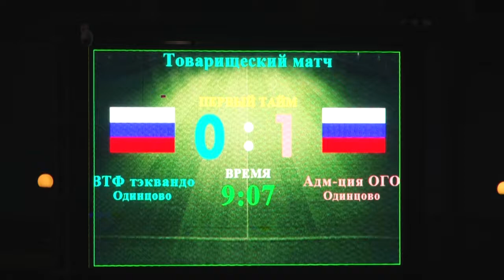Товарищеский матч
На Центральном стадионе прошёл товарищеский футбольный матч между командами сборными администрации Одинцовского городского округа и Федерации тхэквондо.